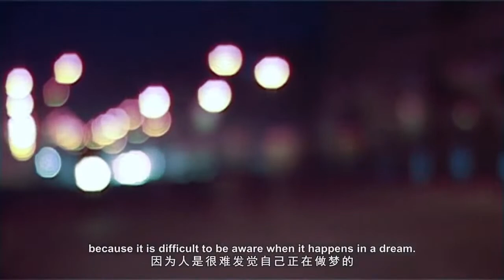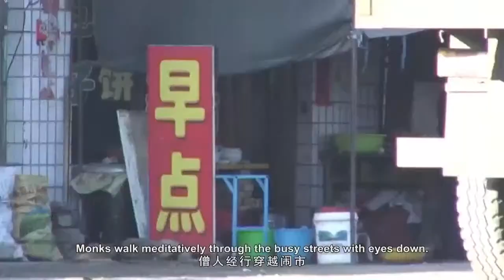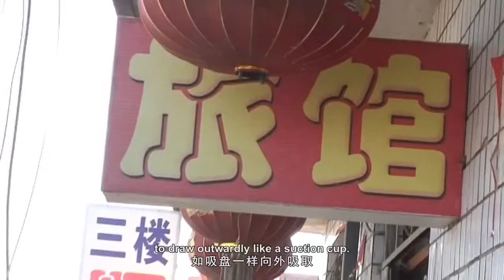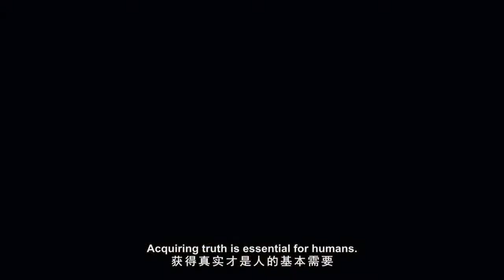Ep. 11 - 大悲寺 The Ancient Path to Enlightenment - Walking Meditation in the Crowd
A Documentary of Two-Period Dhutanga Practices by the Miao Xiang Sangha, Liaoning, China. This order of Mahayana monastics follows strict early Buddhist Vinaya rules, including not using money and walking on foot.